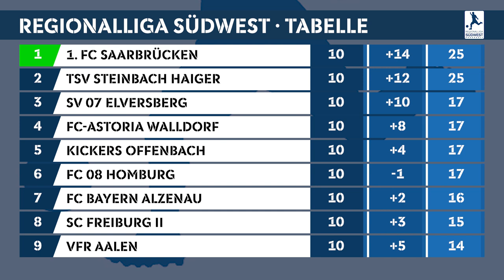Regionalliga Südwest: Die Torshow zum 10. Spieltag